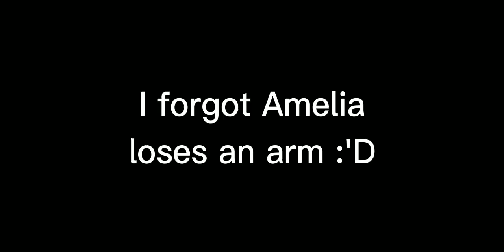First Execution (Lost Hope)